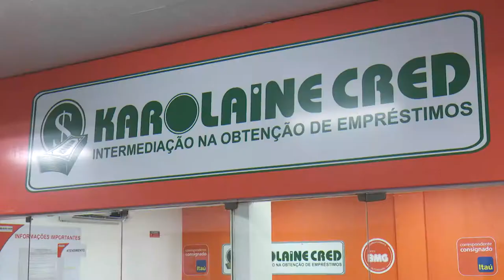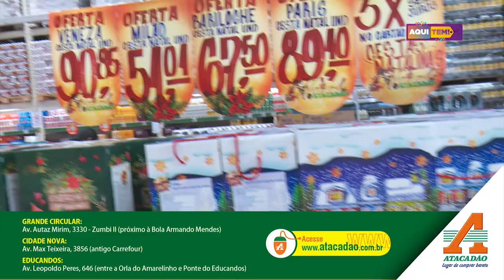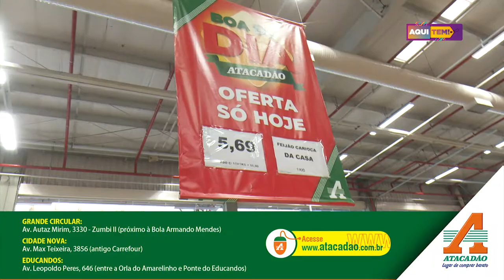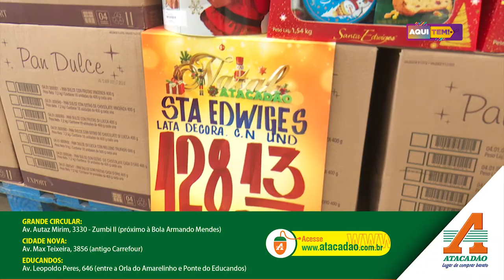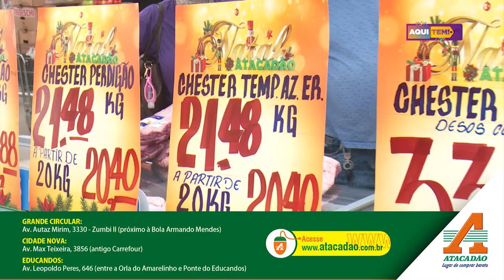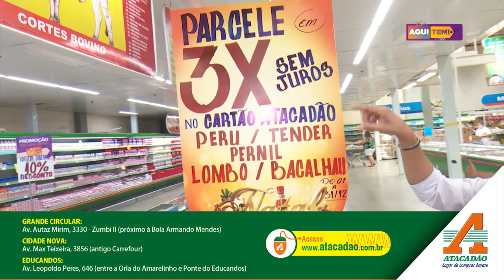Programa Aqui Tem - 05 12 2020 (1º BLOCO)